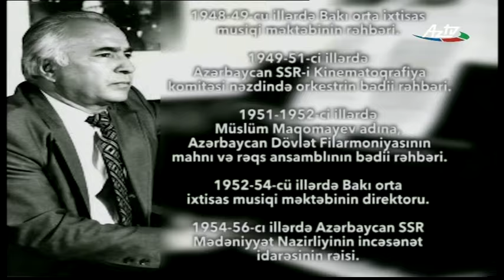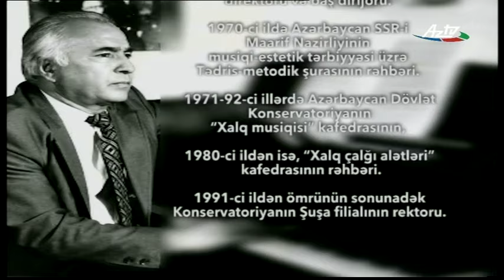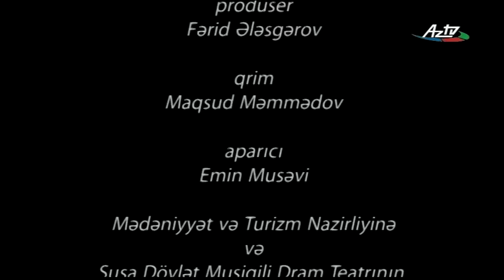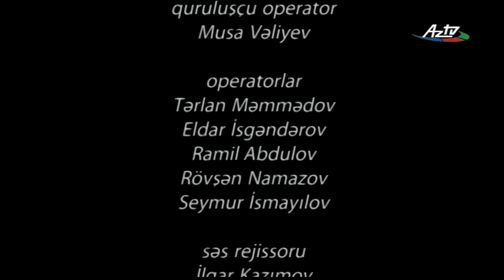Süleyman Ələsgərovun 90 İllik Yubileyi (Heydər Əliyev Sarayı, 22 fevral, 2014)